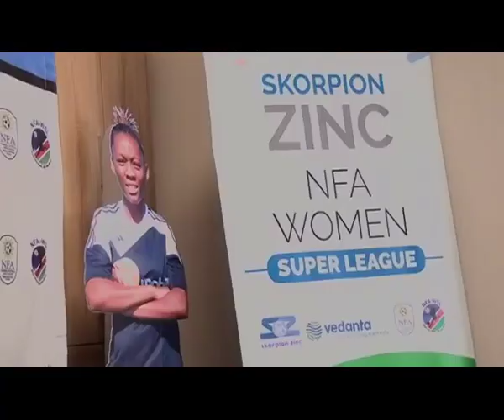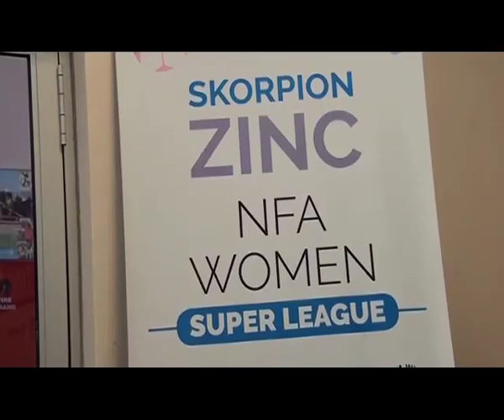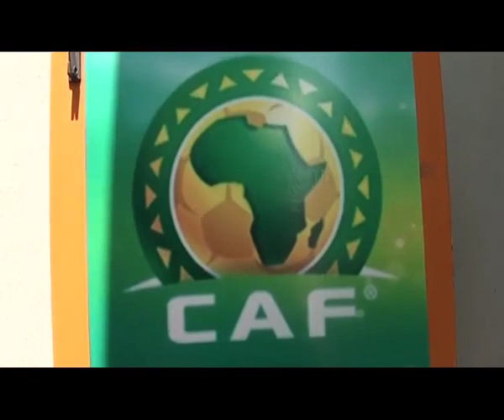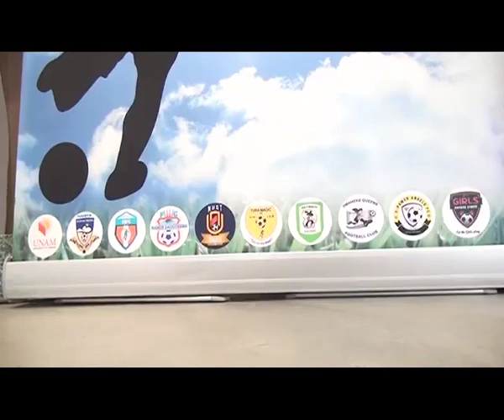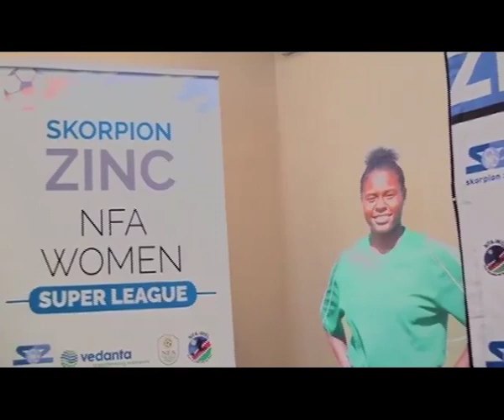Women’s Super League to kick off in early 2021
After successful meetings with all members of the Namibia Football Association (NFA) Skorpion Zinc NFA Women Super League, the new season of the women’s super league is scheduled to kick off in early 2021 with dates still to be confirmed.

Apart from building up to the new season, there will be a pre-season tournament scheduled to take place in November 2020. Gertze further assured that the budget for the league has been submitted during the EXCO meeting.

Watch TodayOnOne LIVE weekdays 19:00 on
DStv 284, GOtv Namibia 90, DStvNow App,